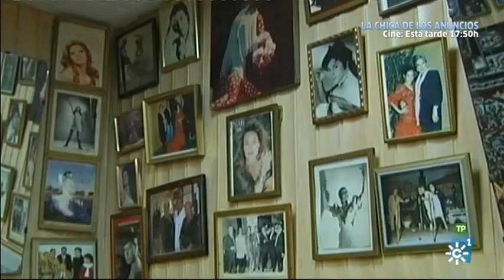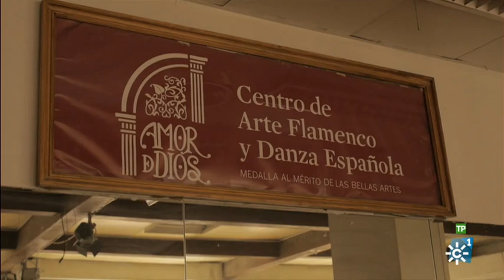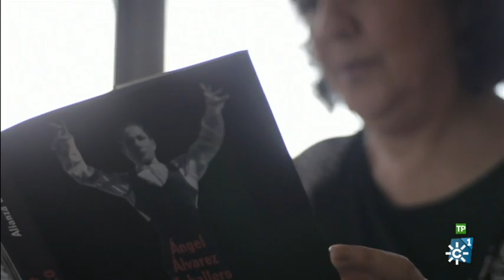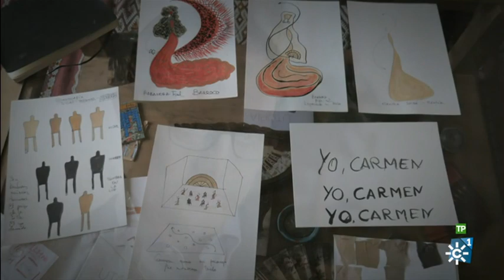Hijos de Andalucía | María Pagés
Serie documental: Hijos de Andalucía (IV Temporada) | Emisión: 15/10/16

Nos adentramos en la figura de la bailaora y coreógrafa de flamenco María Pagés y en la amplia trayectoria de esta creadora y empresaria sevillana

Esta serie documental narra las trayectorias de hombres y mujeres cuyas aportaciones científicas, artísticas, sociales o políticas han sido reconocidas por la Junta de Andalucía desde 1983, bajo el título de Hijos Predilectos y Medallas de Andalucía.